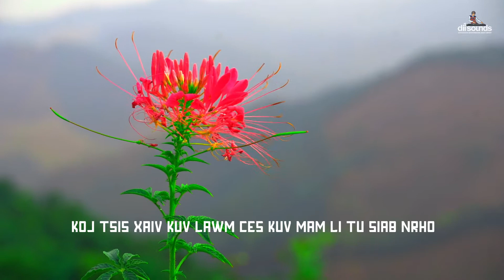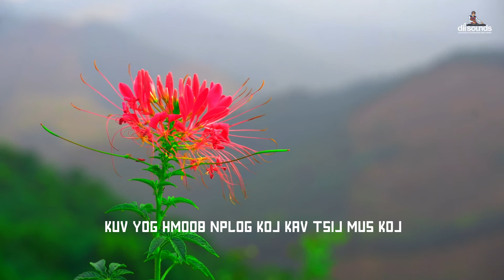Hmoob nplog karaoke Roob Vang (instrumental)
Txwv tsis pub download mus tso rau lwm tus youtube ua ntej tsis tau tso cai los ntawm Dii Sounds.